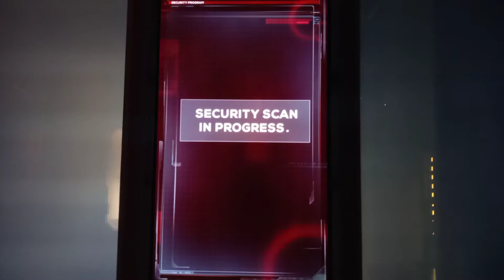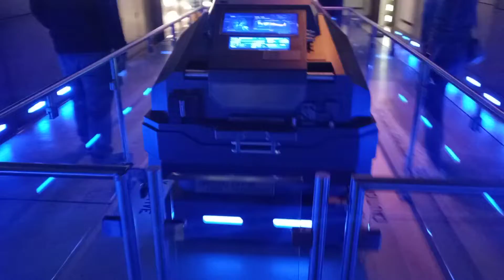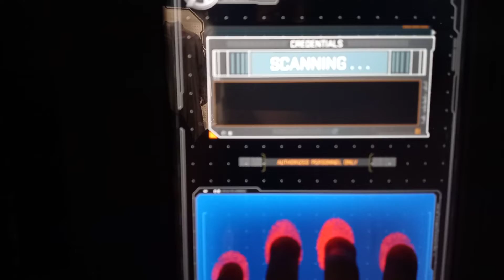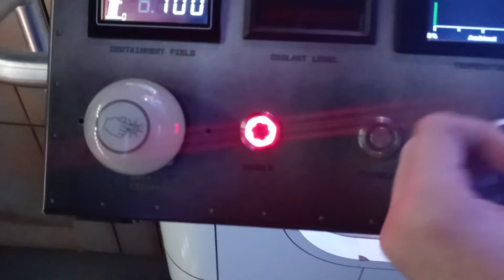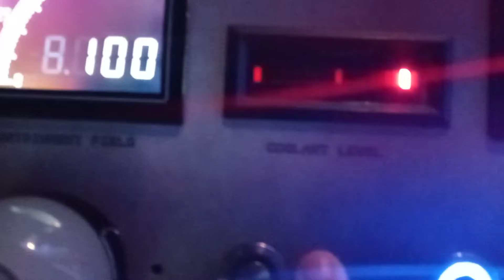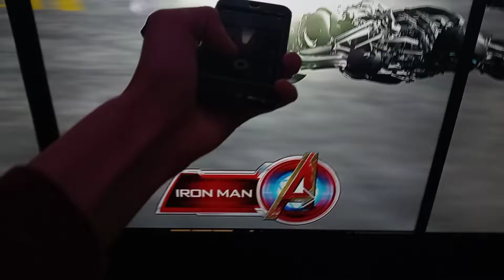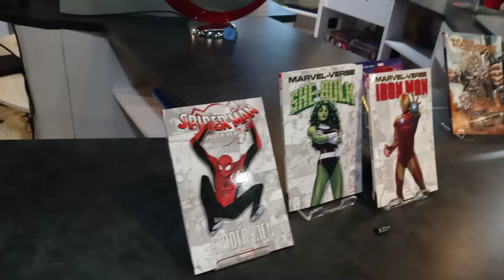SonicFan28 Visits The Avenger's S.T.A.T.I.O.N. (This Place is Amazing!)